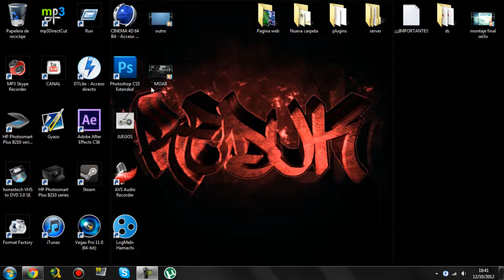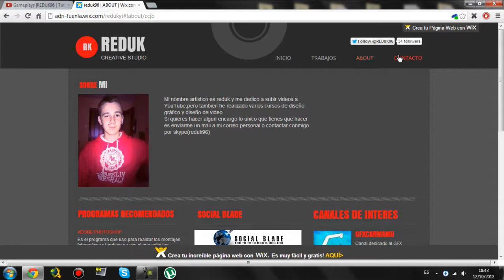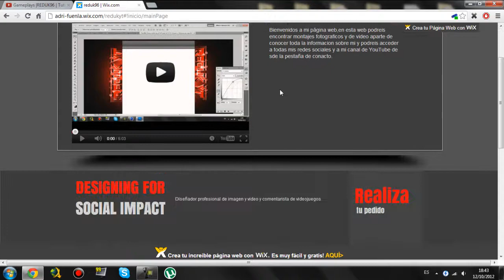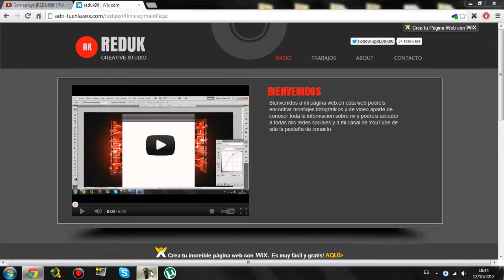Diseño de paginas Web (Pedidos abiertos)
Buenas chic@s espero que os guste el video de hoy y ya sabeis si quereis una pagina web contactar conmigo
LIKE & SUB